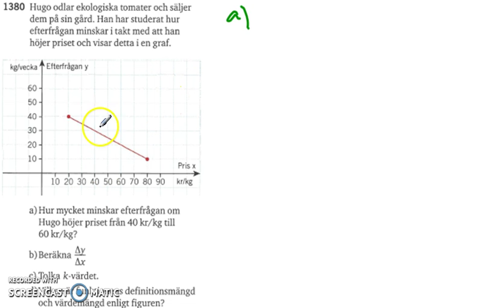Matematik 5000 Ma 2a Kapitel 1 linjära modeller 1375